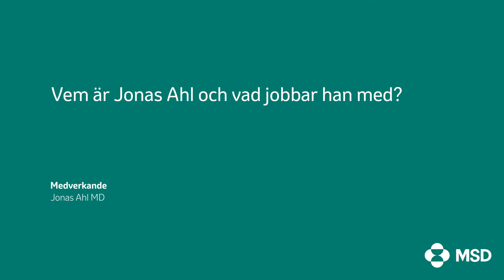Vem är Jonas Ahl och vad jobbar han med?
I april 2022 medverkade det forskande läkemedelsföretaget MSD på Seniormässan i Göteborg. I denna film intervjuas Jonas Ahl, MD, överläkare i infektionssjukdomar, vid Skånes Universitetssjukhus.

Fokus ligger på frågor som rör pneumokocksjukdom.